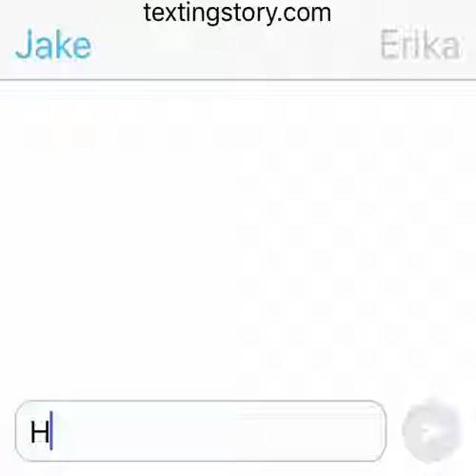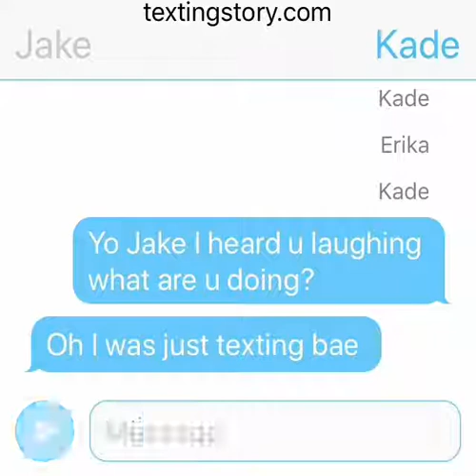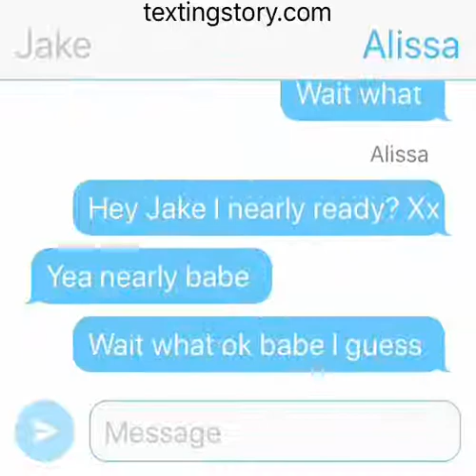Jerika part 3